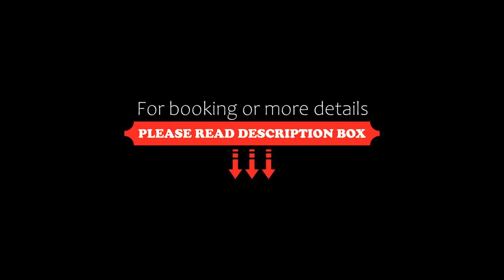Sunset Villa Boutique Resort, Diani Beach, Kenya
About Property:
You're eligible for a Genius discount at Sunset Villa Boutique Resort! To save at this property, all you have to do is sign in.
Located amidst a lush tropical garden, Sunset Villa Boutique Resort is located 10 minutes' walk from white, sandy Diani Beach. The resort has an outdoor pool, hot tub and guests can enjoy a meal at the restaurant and bar.
Sunset Villa Boutique Resort offers Standard Rooms in the...
Property Type: Resort
Address: Diani Beach Road, 5386, 80401 Diani Beach, Kenya
Searching For
1. Sunset Villa Boutique Resort - Diani Beach - Kenya
2. Sunset Villa Boutique Resort - Diani Beach - Kenya Address
3. Sunset Villa Boutique Resort - Diani Beach - Kenya Rooms
4. Sunset Villa Boutique Resort - Diani Beach - Kenya Amenities
5. Sunset Villa Boutique Resort - Diani Beach - Kenya Offers and Deals
Audio Credit:
Track Title: Reasons To Hope
Artist: Reed Mathis